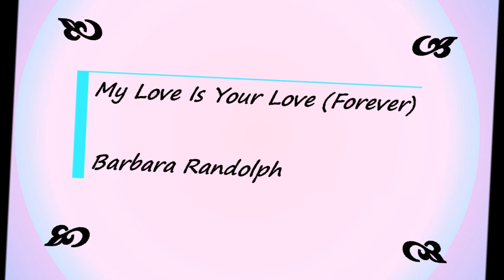My Love Is Your Love (Forever) ~ Barbara Randolph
Barbara Randolph's version of Stevie Wonder and Ivy Joe Hunters song My Love Is Your Love (Forever), recorded by The Isley Brothers. The Isley's version remained in the can but surfaced on a 1972 UK compilation album. Both versions were available on 45 before as part of box sets. A Metropolitan Soul Fave Rave ! MetropolitanSoul @MetropolitanSoul